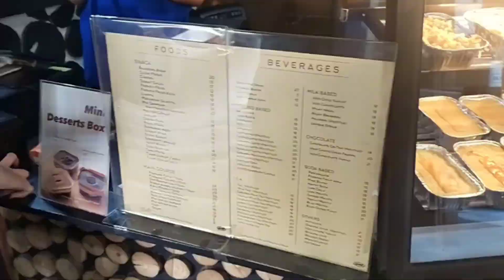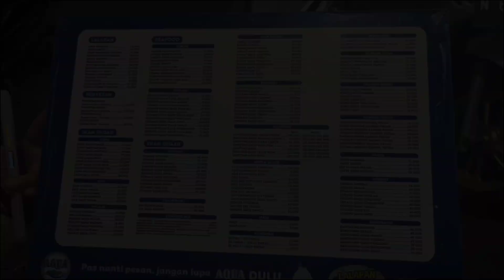Liburan Di Malang Mengunjungi Cafe Lima Sebelas Dan Seafood CAK DER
TERIMAKASIH SUDAH MENDUKUNG CHANEL KAMI.